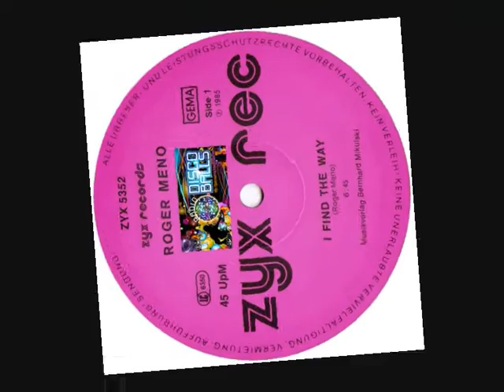Roger Meno - I Find The Way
Released: 1985
Genre: Electronic
Style: Euro-Disco